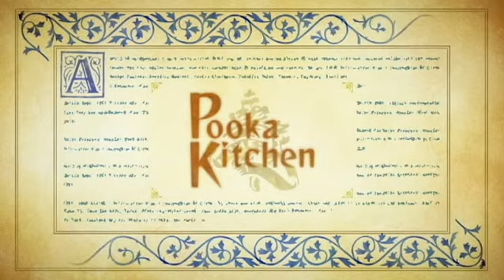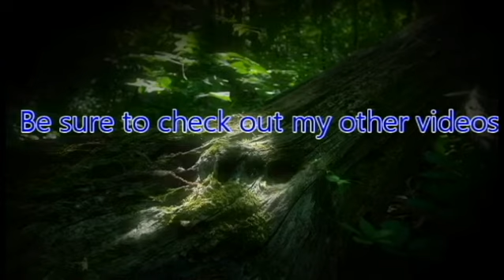ZeroPrime Plays Odin Sphere Leifthrasir 31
Destiny, Fate, and Prophecy.

Things that can never be understood nor can they be controlled.

Everything Begins and everything Ends, the question is; how do you get from one point to the other?